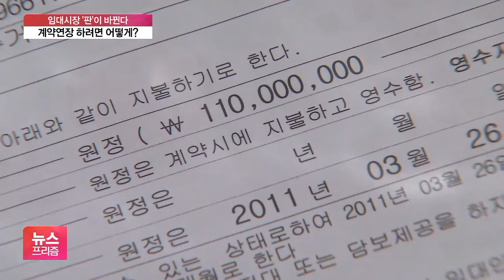세입자, 계약갱신청구권 행사하려면 어떻게 해야하나?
[앵커]

지금부터는 세입자들이 알아야 할 부분을 짚어보겠습니다.

기본 계약기간 2년에 원한다면 추가로 2년을 더 연장할 수 있게 됐는데, 언제, 어떻게 해야 하는지 또 유의해야 할 점은 없는지 박연신 기자가 설명해드립니다.

[기자]

앞으로 세입자는 전·월세 계약기간이 만료되기 한 달 전까지 집주인에게 계약 갱신을 요구할 수 있습니다.

오는 12월 10일부터는 두 달 전까지 요구해야 계약 갱신이 가능합니다.

만약 11월 11일이 계약 만료일인 세입자는 10월11일까지 계약갱신을 요구해야 하고, 12월 11일이 계약 만료일이라면 만료일 두 달 전인 10월 11일까지는 연장 의사를 밝혀야 합니다.